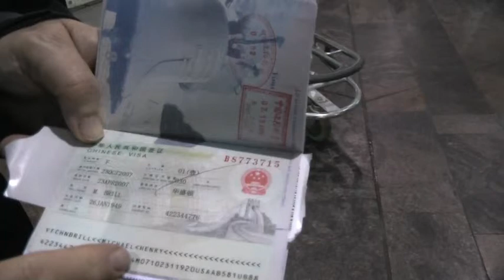Moscow Here We Come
A little bit of our trip around Moscow before heading to Tambov.  Distributed by Tubemogul.